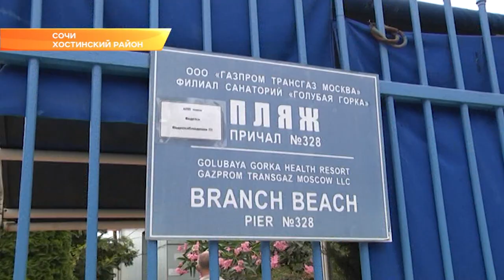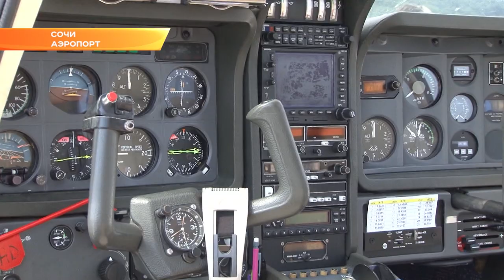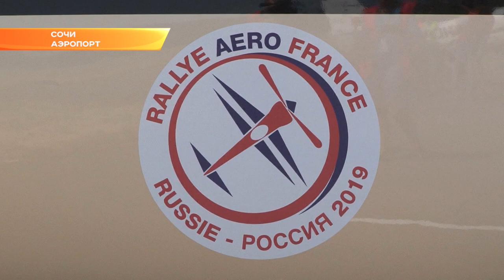Новости Сочи (Эфкате РЕН REN TV) Выпуск от 24.06.2019